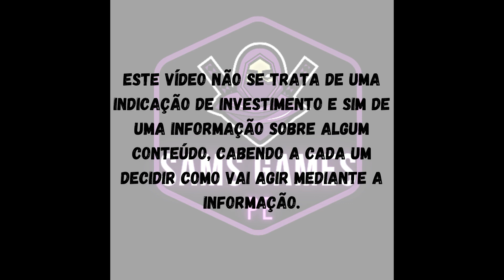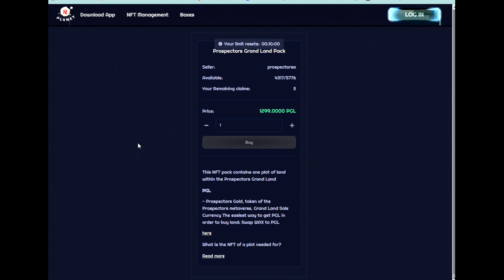Prospectors Projeto Promissor que já está Pagando Pt1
Link Importante